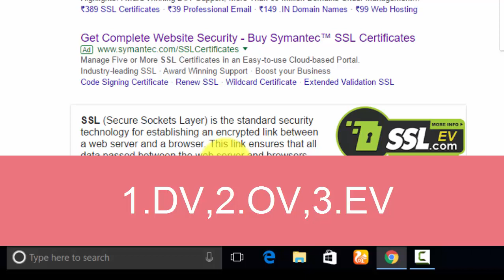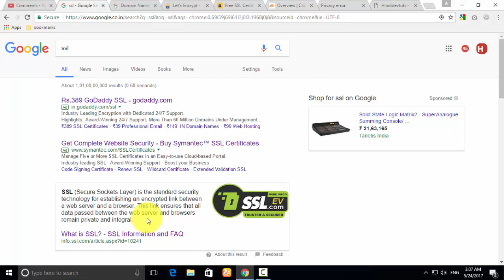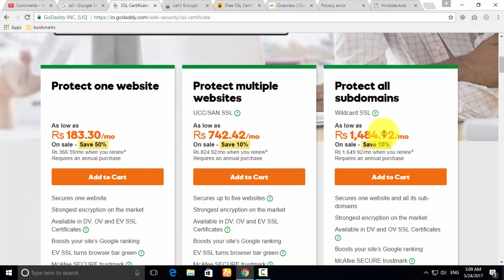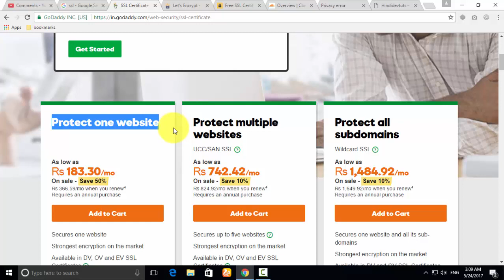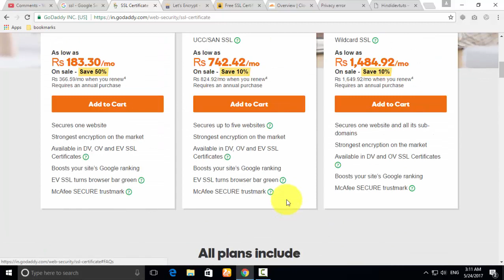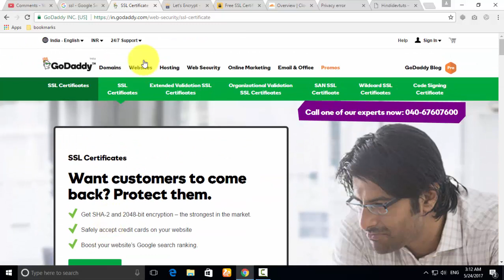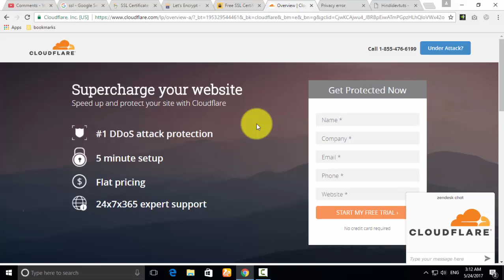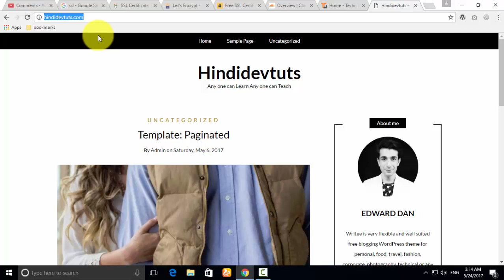whats is ssl in hindi | Hindidevtuts tech show Ep#22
ajj ke iss video me hum janege what is ssl aur iska kaam kya hai aur hum kahan se le sakte hai ,ye free hai ya paid hai sabkuch
paid ssl